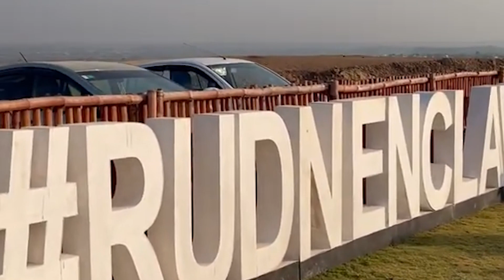RUDN ENCLAVE || OVERSEAS BLOCK || COMING SOON || NOC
سرمایہ کاری کا سنہری موقع۔۔۔۔۔۔
اسلام آباد اور راولپنڈی کی بہترین لوکیشنز پر اور ٹاپ کلاس سوسائٹی ميں اپنا پلاٹ حاصل کريں نہایت آسان اقساط پر

✅نیسپاک اور UPDLکی مشترکہ مہارتوں سے تیارکردہ
✅دوقدرتی ڈیمزکےدرمیان
✅چکری روڈاور اڈیالہ روڈ سے باآسانی رسائی
✅رنگ روڈ راولپنڈی کے اڈیالہ انٹر چینج سے براہِ راست منسلک
✅پانی، بجلی اور گیس جیسی بنیادی ضروریاتِ زندگی باآسانی دستیاب
✅پبلک سروس ٹرانسپورٹ کے ذریعے باآسانی رسائی
✅بہترين لوکیشن
اور سب سے بڑھ کر سابقہ تمام انویسٹمنٹس شاندار منافع پر
👇بکنگ کے لیے آج ہی ہم سے رابطہ کريں۔
نایاب مارکیٹنگ
فرسٹ فلور، پلازہ75
ولایت کمپلیکس بحریہ ٹاؤن راولپنڈی